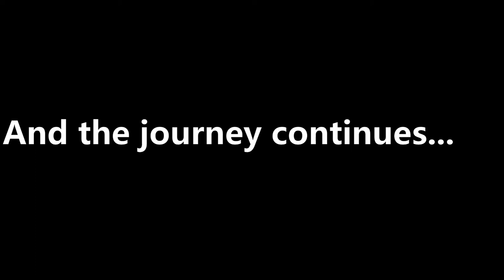Andrew's Stroke Rehab Journey (June 21-22)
When life poses adversity without warning, we stumble and fall. But what is most important is to never give up hope and stand up again despite many stumbles.
Andrew tackles every therapy session with grit and always willing to try new things!

Too success factors:
1. Supportive wife
2. Willingness to try new things
3. Easy going  personality